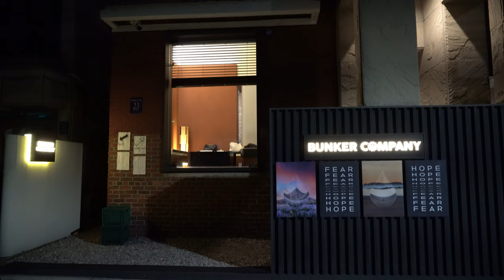★베스트TV★ 카페 도우 | CAFE DO WOO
커피가 멋있고 사장님이 향긋한 [카페 도우]에 여러분을 초대합니다🤗